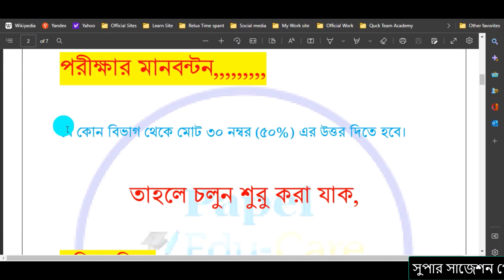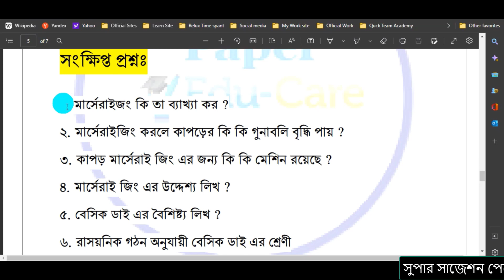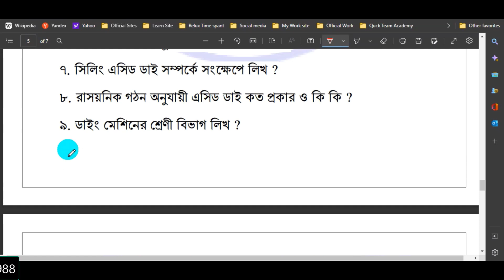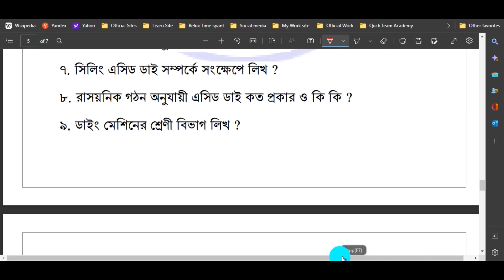এসএসসি ভোকেশনাল ডাইং প্রিন্টিং এন্ড ফিনিশিং ১ সাজেশন ২০২২। ১০০% কমন। Dyeing 1 suggestions.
বাংলাদেশ কারিগরি শিক্ষা বোর্ডের অধীনে এসএসসি/দাখিল ভোকেশনাল পরীক্ষা ২০২২ এর জন্য ডাইং প্রিন্টিং এন্ড ফিনিশিং ১ - ২০২২ এর সুপার সাজেশন দেখানোর চেষ্টা করেছি।

০১৭২৩-৪৭৪৪৪২ অথবা ০১৭২৫-১১৭৯৮৮